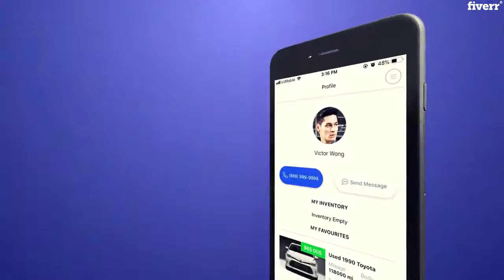I will create a perfect promo video for your website or mobile app - App & Website Previews Service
Best App & Website Previews Services
I will create a perfect promo video for your website or mobile app - App & Website Previews Services
I will create a high quality Promo Video or Instruction for your website or mobile app!
I professionally create 2D videos and animations on After Effects - whether it's a simple text animation or something more advanced. I will render it in Full HD resolution with industry's latest standard codec - h.265 (HAVC) so it will be ready to download to youtube, facebook or any other social sites.
Please share your view of the end product, so I could work on scriptwriting, knowing what exactly is your desire.
When placing an order please provide following:
Your logo. It can be AI-vector or PNG with transparent BG.Information that you want to see in the video (contacts, address, etc.) Your vision or a script (if you have it) (note: scriptwriting is not included in basic plan)